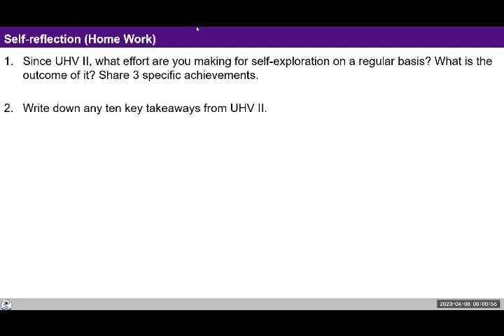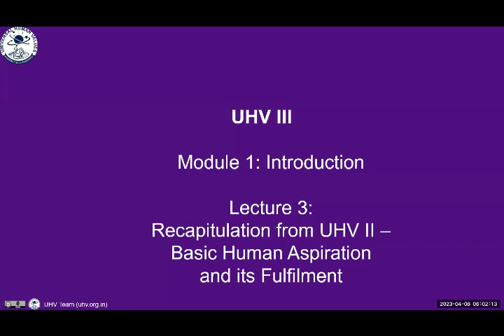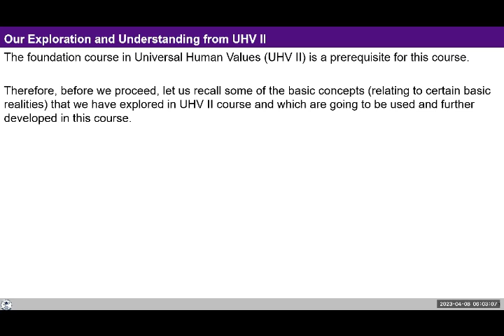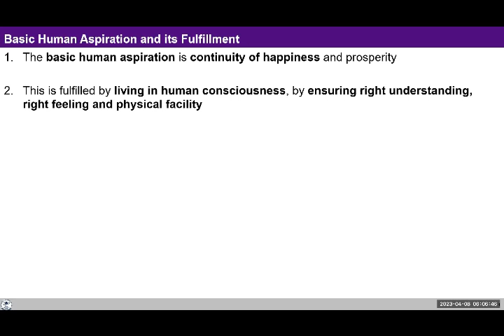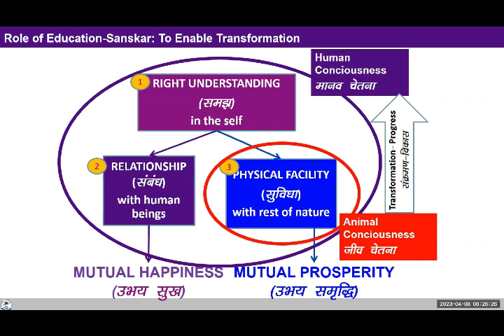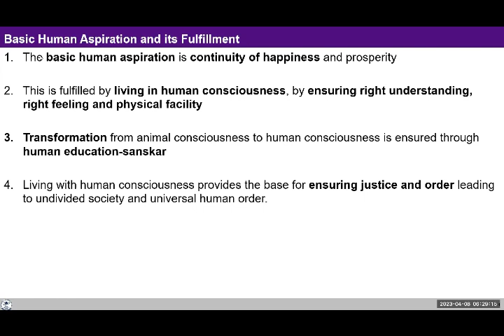D10 UHV III Batch 7 Role of Education Sanskar 2023 04 08 English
D10 UHV III Role of Education Sanskar,  Batch 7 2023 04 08 English

Chapters
00:00 Recap
14:06 Q. How to understand that size of self is limited?
15:54 Q. How long self will continue to be there?
16:54 Q. Is Existence there because of Co-existence or Vice-versa?
18:58 Q. Distinction between Tasting and comparing activities
26:24 Q. Is Realization the base for the activity of Authentication?
28:52 Reflection on assignment: How much time do we spend on body and self? It seems difficult to observe ourselves while doing day to day activities
37:12 Understanding Units in Existence

Self-reflection Questions:
1. Note down the times during the day today when you feel unhappy, sad, or low, and reflect on the reason for your unhappiness at each instance - Do you think the reason is related to:
- A lack of understanding
- A lack of fulfillment in your relationships or
- A lack of physical facilities.
2. Reflect on all the physical facilities that you have - your possessions, your wealth, clothes, etc. and see how many are related to your "needs" and how many to your "wants".
Note down your observations regarding both of these points in your journal, keep sharing the shifts on follow up sessions time to time.